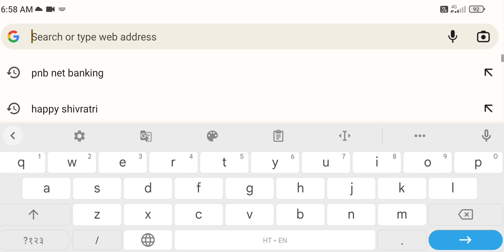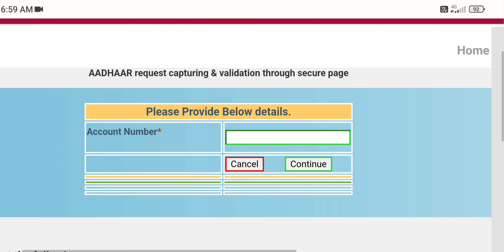PNB में घर बैठें आधार कार्ड लिंक करें | pnb aadhar link online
PNB में घर बैठें आधार कार्ड लिंक करें | pnb aadhar link online  @ishanllb

About this video 👇👇 hello friends आज की इस वीडियो में हम pnb बैंक में आधार कार्ड लिंक करना सीखने वाले है वो भी बिना बैंक जाएं तो वीडियो लास्ट तक देखें

3000₹ तक कमाए 100% नीचे दिये app download करे और 1 payment करे 👇👇👇👇

ICICI DIRECT मे अकाउंट खोले और 1 SHARE BUY करे  500₹ कमाए 100% 👇

your questions solve 👇👇

pnb aadhar link online,
pnb bank में आधर कार्ड लिंग कैसे करें,
how to link aadhar card in pnb ,
pnb aadhar sedding online,